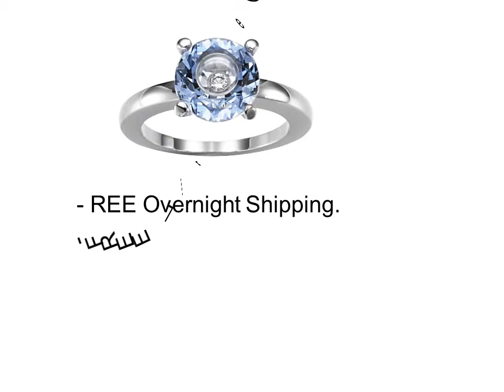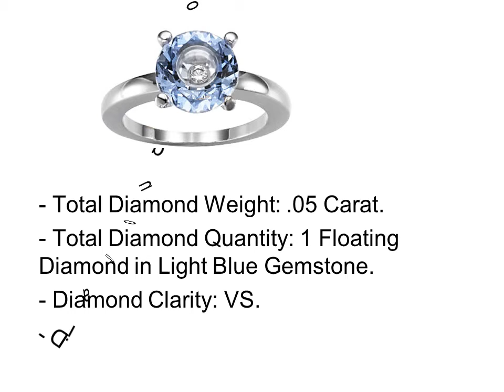Best Wedding Rings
Top 4 Best Wedding Rings

1. Best Wedding Rings #1

2. Best Wedding Rings #2

3. Best Wedding Rings #3

4. Best Wedding Rings #4